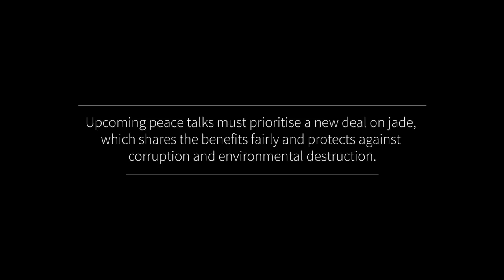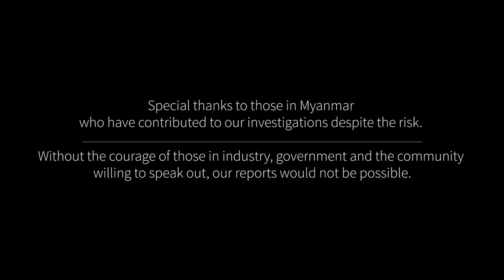Jade and the Generals | Global Witness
As Myanmar gears up for landmark national peace talks this new Global Witness film reveals how the country’s massive jade business is helping to drive deadly armed conflict.  What’s more, the multi-billion dollar trade is a threat to the peace efforts Daw Aung San Suu Kyi has made her government’s top priority. With the next round of peace talks scheduled for 24th May jade and natural resources need to have a prominent place on the agenda if peace is to be achieved.